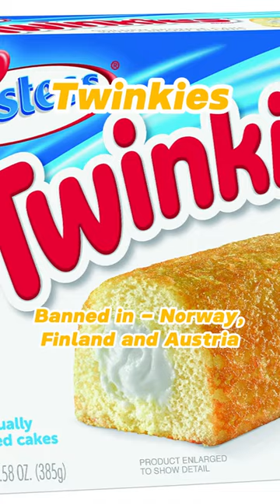American food banned in Europe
American foods that are BANNED in other countries Including Froot Loops, Twinkies, Instant Mashed Potatoes and other American Foods